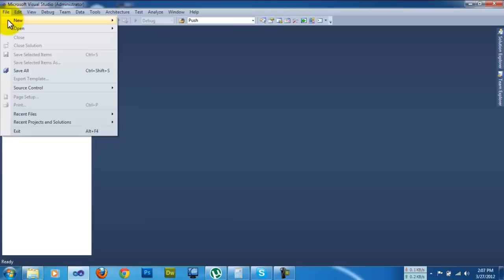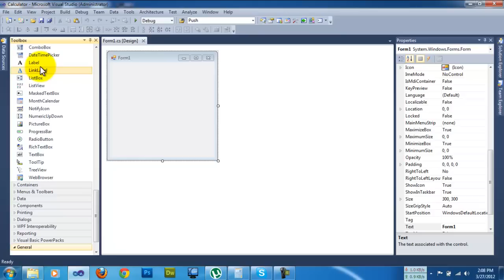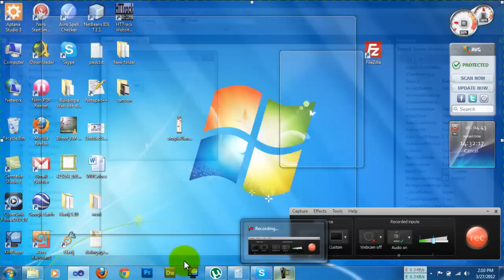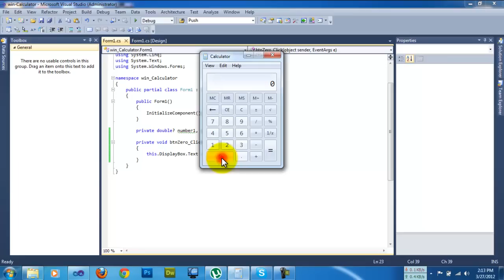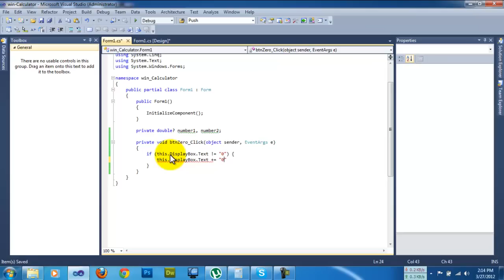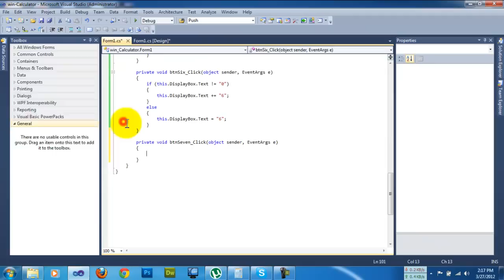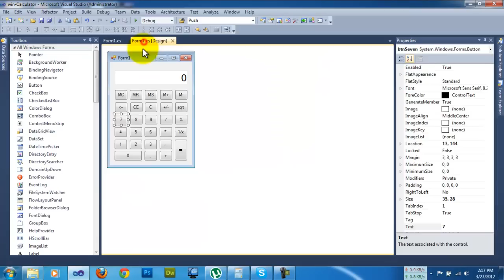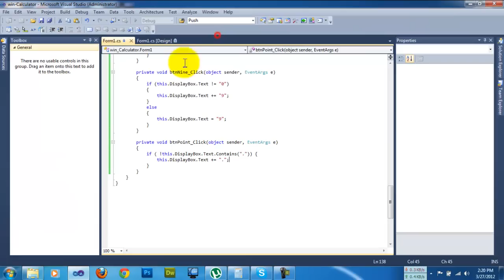001. C# Calculator (creating InterFace).mp4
This is my first tutorial on C#. It is about to build a Basic calculator with C#. Actually it is made as my varsity activity. I capture this video to share the procedure with my friends. It will be my pleasure if this video series helps a little.